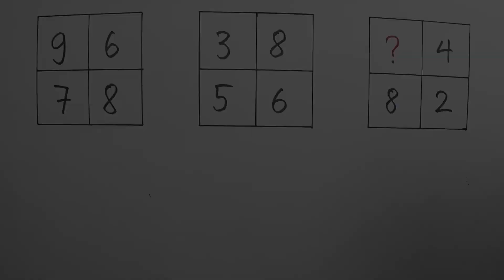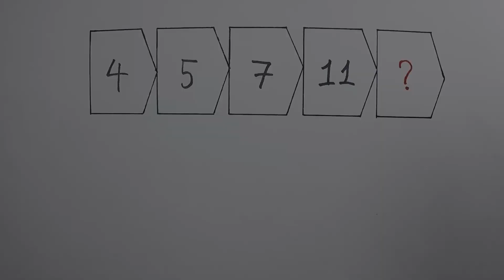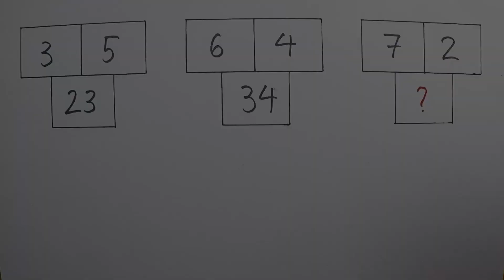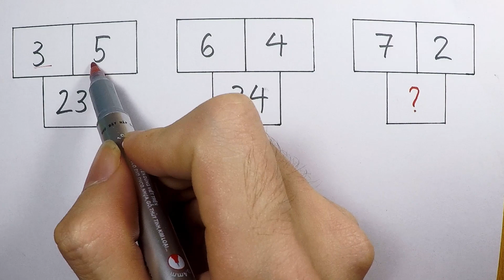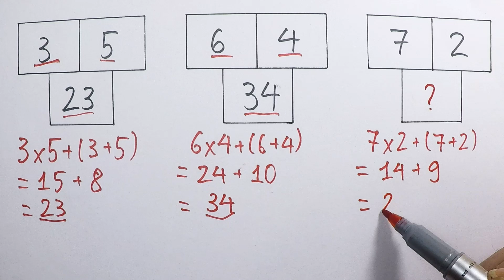Top 3 IQ Test Question - Nice Logical Problems | No64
Top 3 IQ Test Questions - Nice Logical Problems - No64